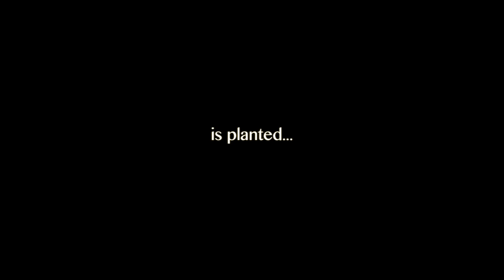The Backpack of Explosions: Trailer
This is a trailer for a movie I made at camp in Florida.